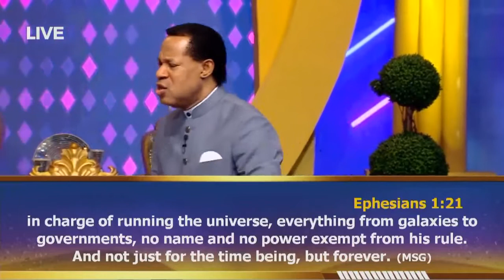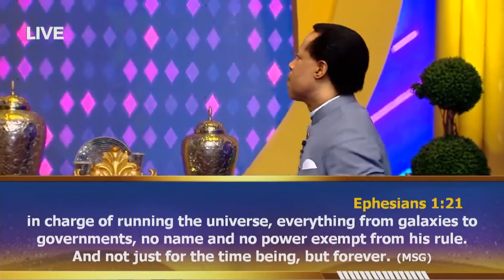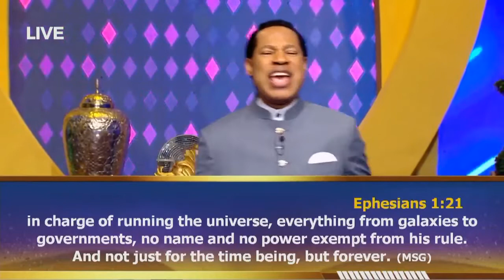Authority in the Name of Jesus and Special Utterance about INDIA by Pastor Chris on 26/10/2020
From Eph.1:20,21 explains about the power in the Name of Jesus and Our Lord's great concern about India. Jesus Name has authority but it has to be displayed in this World by born again believers.